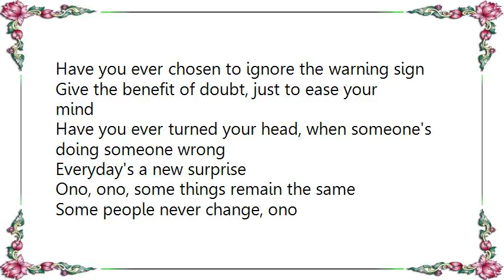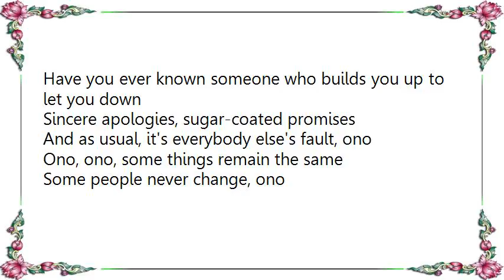King's X - Ono Lyrics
[Lyrics King's X - Ono]
Have you ever chosen to ignore the warning sign
Give the benefit of doubt, just to ease your mind
Have you ever turned your head, when someone's doing someone wrong
Everyday's a new surprise

Ono, ono, some things remain the same
Some people never change, ono

Have you ever been the victim, lying to protect someone
And what they do to you, you know is wrong
Have you ever known someone, who controls with bribes and tears

Have you ever known someone who builds you up to let you down
Sincere apologies, sugar-coated promises
And as usual, it's everybody else's fault, ono